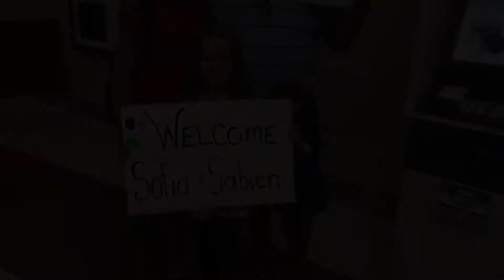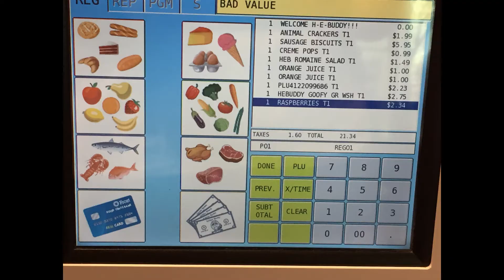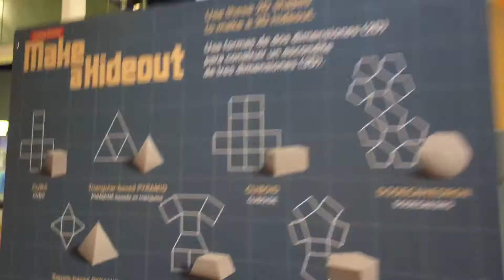The Crosby Show :: San Antonio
Mom and the Littles had an AMAZING trip to San Antonio, Texas this past week. Here's a snapshot of our trip and some of the things we did while there. Thank you so much to our family, The Gills, for being terrific hosts and making the whole trip possible. We will greatly miss you guys and can't wait to see you again soon.

Phone We use to Film
Video Editing Software
Photo Editing Software